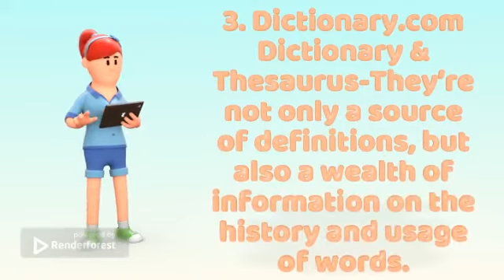Best Dictionary Apps for Android